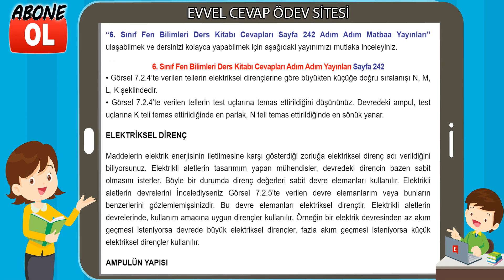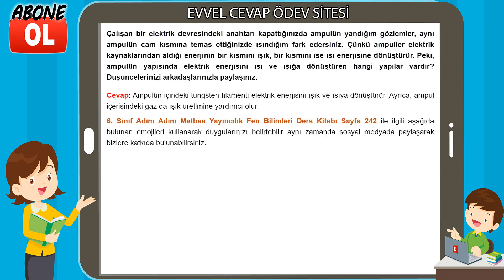6. Sınıf Fen Bilimleri Ders Kitabı Cevapları Adım Adım Yayınları Sayfa 242